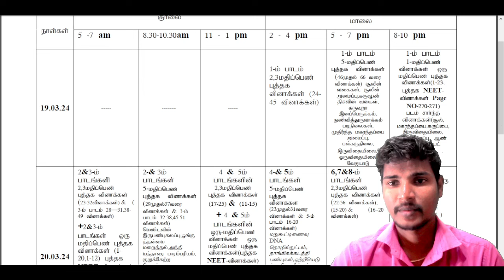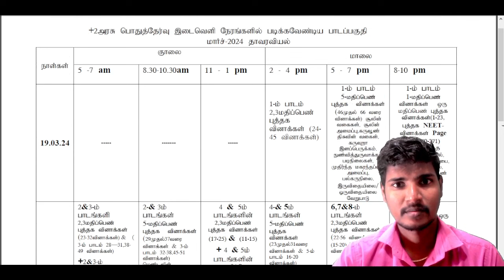12th Botany 2 Days Study Plan| Public Exam 2024| Important Lessons